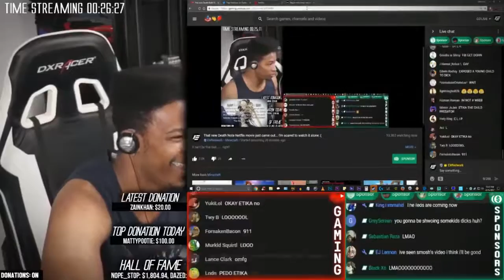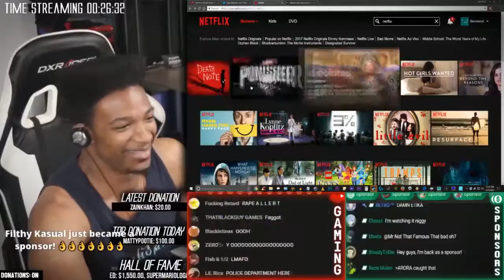Etika Doesn't Want to Expose a Young Child to D!€K Etika Stream Highlight